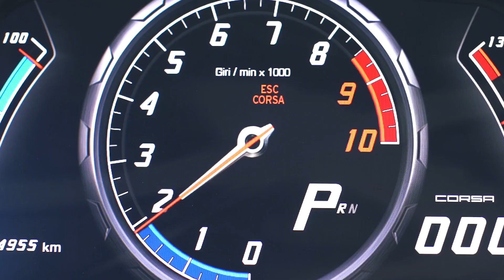Azyra - Mystic Moods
Azyra - Mystic Moods undefined
Car-Music Playlist Mix made with Love by  Youtube Music Channel:
00:00:10 | 01. Azyra - Mystic Moods

We have songs for car like 'Azyra Mystic Moods )' in bass boosted music style. For '' song title we added a wonderfull car bass music in a bounce electro house genre. Best EDM car music also for bass boosted '' song. These four of bass boosted songs for car inside the music playlist are choosed from the best of EDM car music electro house, bass boosted speciallly for carmusic. The fourth song of the music playlist mix is '' and have an extreme powerfull bass for new car music mix style of 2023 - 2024. Enjoy our best music car bass music boosted and best electro house music mix.